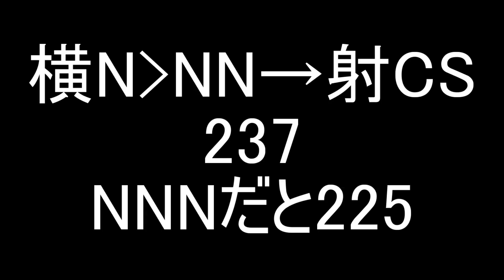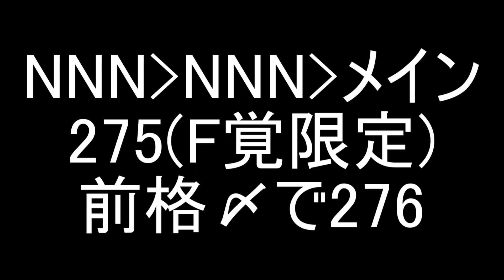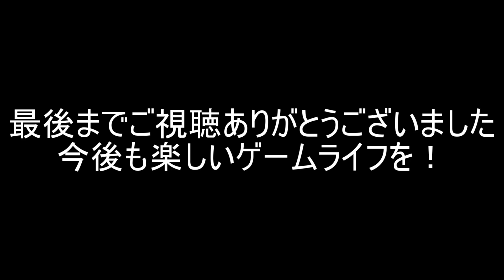【マキオン】サザビー有力コンボ集【デスコン魅せコン】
サザビーのコンボ動画です。

『機動戦士ガンダム エクストリームバーサス マキシブースト ON』（きどうせんしガンダム エクストリームバーサス マキシブースト オン、MOBILE SUIT GUNDAM EXTREME VS. MAXI BOOST ON）はバンダイナムコエンターテインメントより発売され、2016年3月9日から2019年11月26日まで稼働していたアーケードゲーム。2020年7月30日にPlayStation 4版が発売された。
略称は『マキオン』『MBON』。